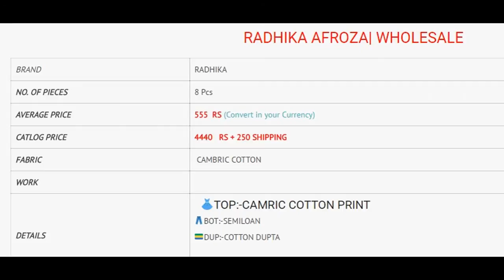RADHIKA AFROZ CAMBRIC COTTON PRINTED WHOLESALE RATE CALL OR WHATSAPP +91 8828391569